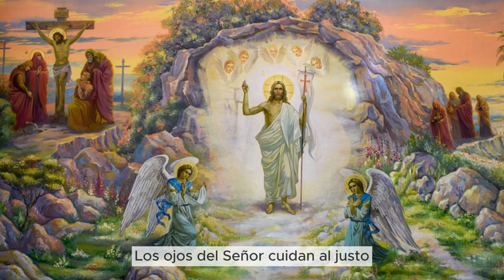SALMO DEL DÍA | Servidora / Melissa Méndez | Martes, 20/02/2024